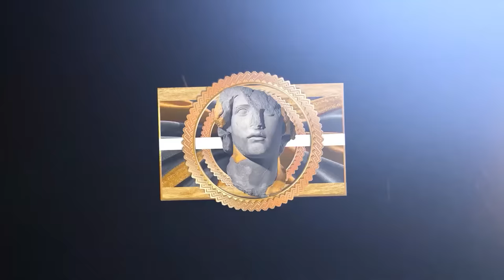Anthony Edwards Being The Most Skilled Player in the World for 20+ Minutes